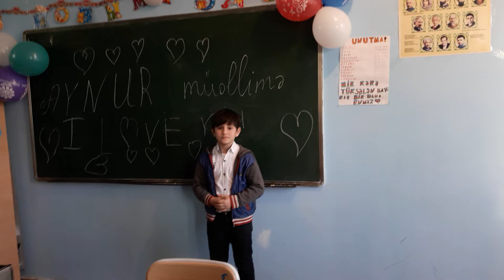Musiqi dersi. Mikayıl